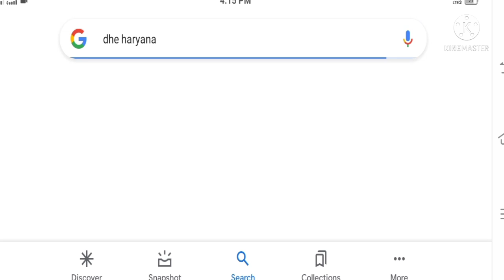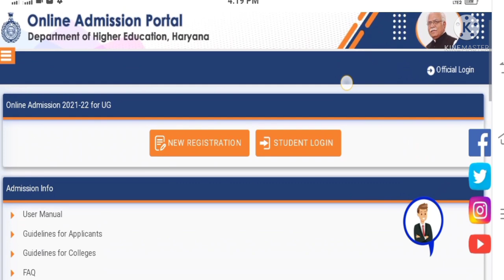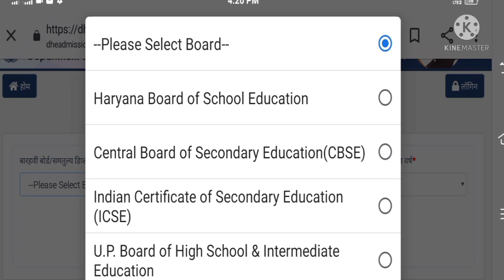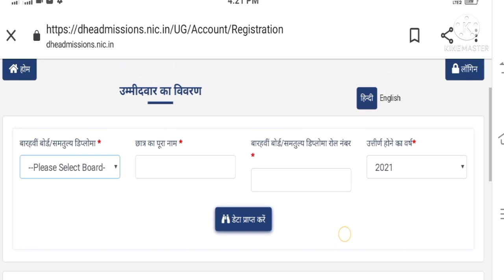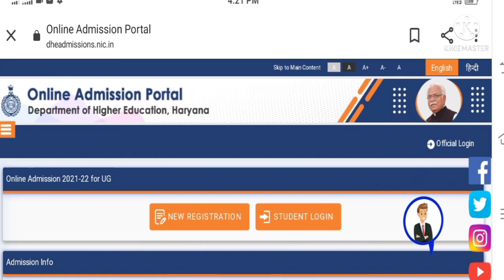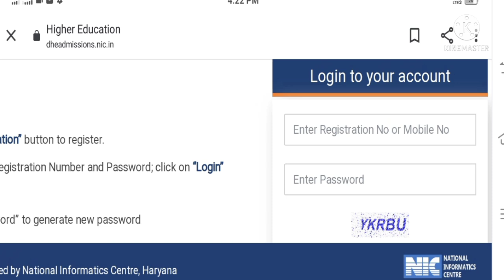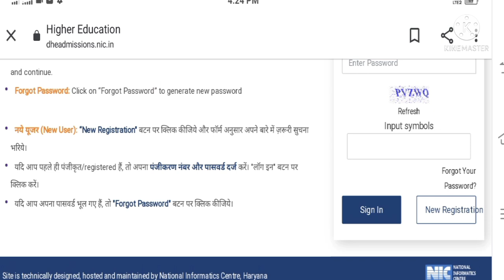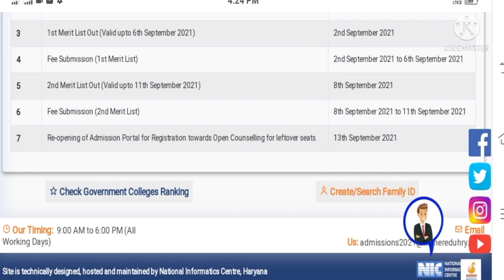Haryana College admissions 2021 online | Haryana Colleges Registration form 2021 | हरियाणा कॉलेज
🎯 Haryana University admission form 2021-22.
🎯 Haryana ke college me Admission kaise le.
🎯 MDU University Rohtak Admission 2021-22.
🎯 KUK University admission test 2021-22.
🎯 IGU meerpur Rewari University admission process 2021-22.
🎯 Haryana Board 12th Result after college admission test.
🎯 Haryana government college admission process 2021-22.
🎯 Haryana private colleges Admission 2021-22.
🎯 Haryana Higher Education Department.
🎯 Haryana College admission portal 2021.
🎯 हरियाणा कॉलेज एडमिशन फॉर्म 2021-22.
🎯 हरियाणा कालेज कब खुलेगे।
🎯 हरियाणा कालेज दाखिले कब होंगे ।

Haryana Government College Admission Process 2021 .
Haryana College.
DHE Haryana .
Higher Education Haryana College Online Admission  2021 for UG Courses (B.A, B.Sc, B.Com, BBA, BCA Etc) in Govt colleges of Haryana state district wise. Students who have passed 12th Class (Arts, Commerce & Science) from a recognized school board like the Haryana board &CBSE .

haryana_college_admission_2021-22.
haryana_college_form_2021-22.

हरियाणा कॉलेज प्रवेश 2020-21.
हरियाणा यूनिवर्सिटी।